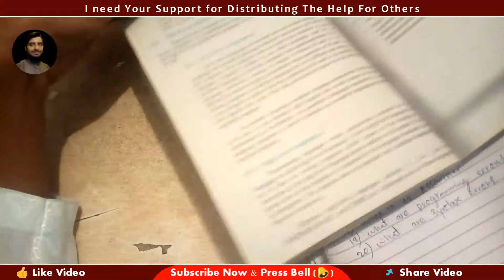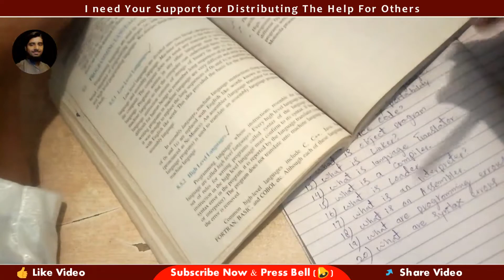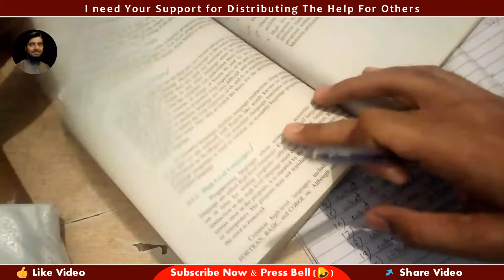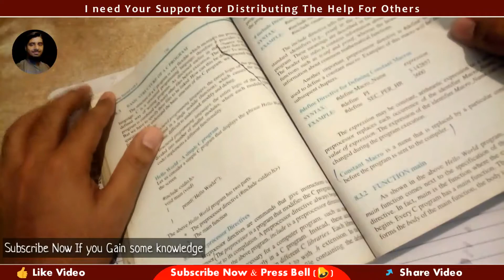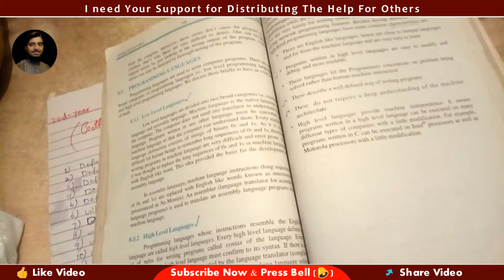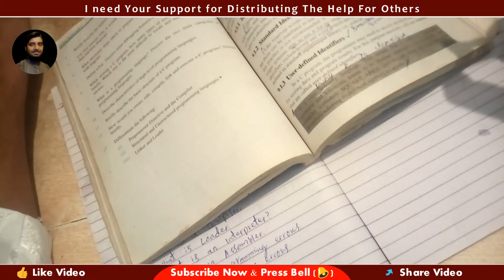12th class Computer Science guess papers Chap 8 | 2nd year Computer Science Guess Papers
i talk about 12th class Computer Science guess papers Chapterwise and today we talk about chapter 8 guess papers of 2nd year Computer Science.subscribe this channel for more videos and press bell icon for daily updates. Thanks💖💖💖

Topic
Venue

🎩| Top Videos